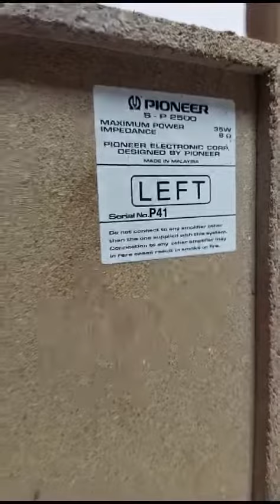Pioneer bookshelf vintage speaker box, S-P 2500, made in Malaysia Rs.14000 kovai senthil 9443221800